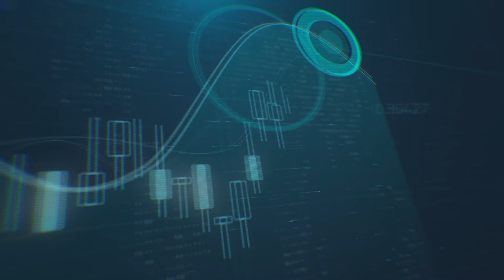من المستفيد من الخلافات الأمريكية الصينية ؟